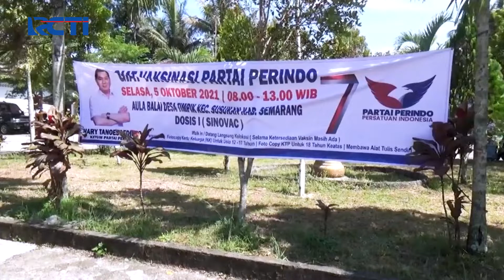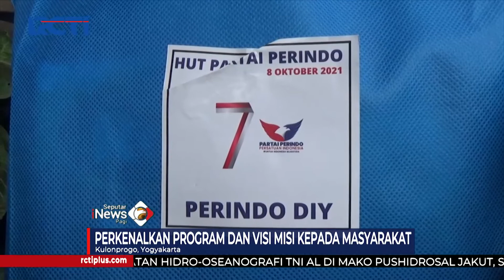Partai Perindo Gelar Rakorwil Hadapi Pesta Demokrasi Pemilu 2024 SIP 20/10